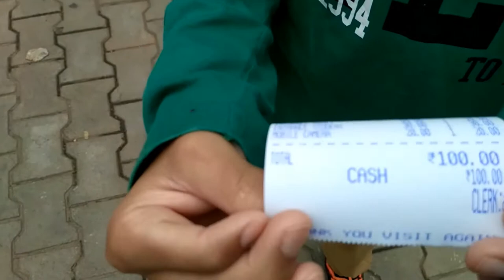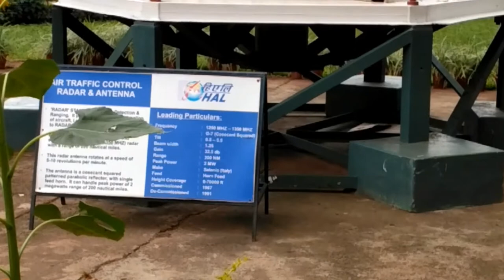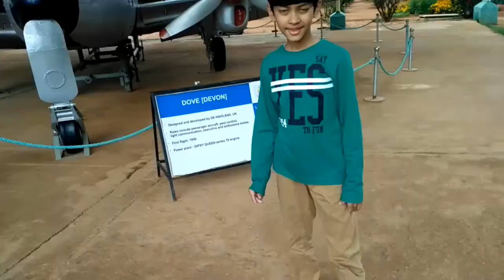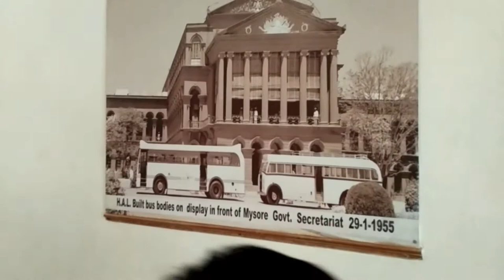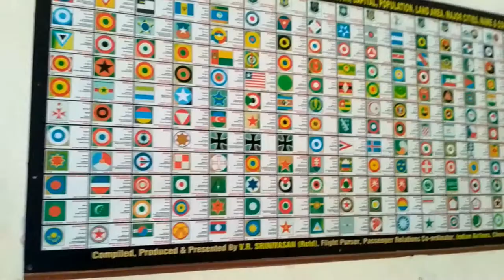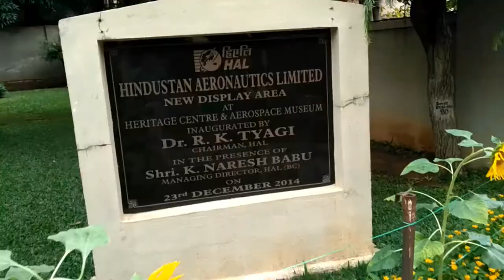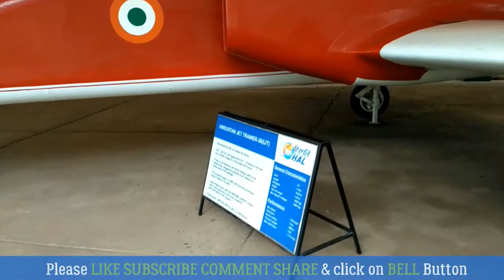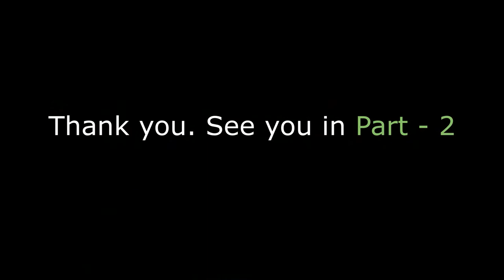My visit to HAL Aerospace Museum Bangalore | HAL Heritage Centre & Aerospace Museum Bangalore, India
HAL Aerospace Museum is India's first aerospace museum located at Hindustan Aeronautics Limited premises, in Bangalore. Established in 2001, the Museum is part of the HAL Heritage Centre and Aero Space Museum, and showcases the growth of the Indian aviation industry and HAL for six decades. The museum houses displays of various aircraft and helicopters, Aircraft engine models, Flight simulators, a mock Air Traffic Control Tower and exhibit of Indian aviation history. The Museum is maintained by HAL (one of Asia's largest Aerospace companies).